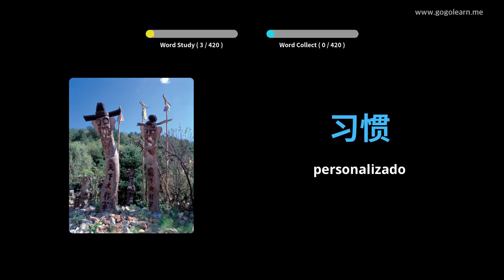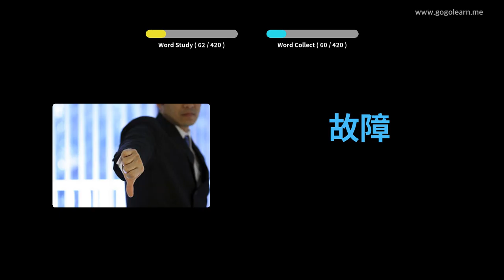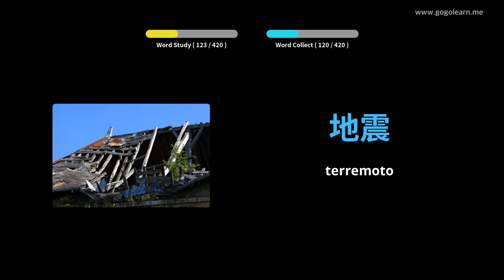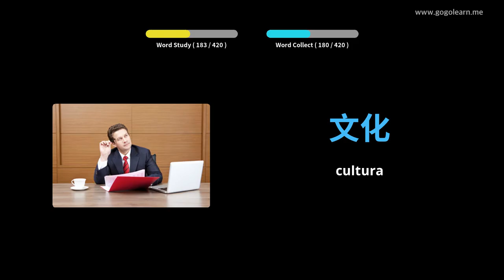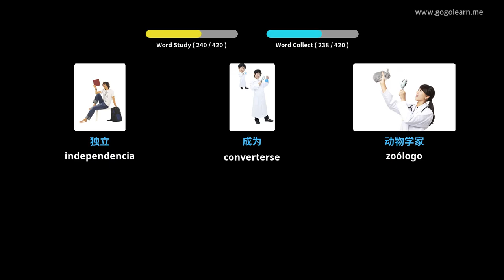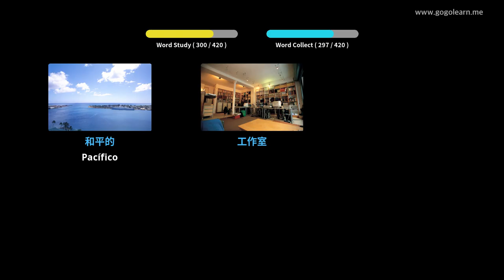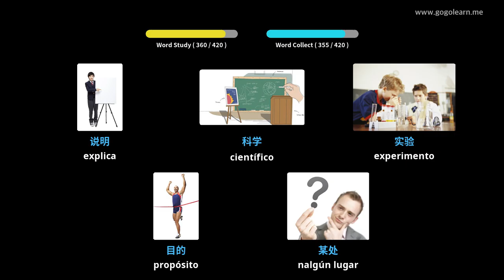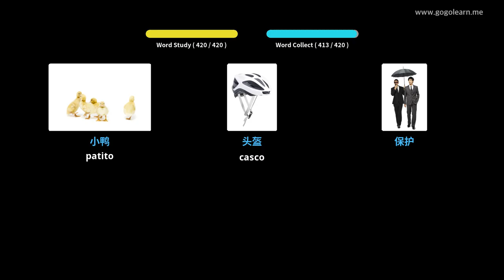Vocabulario Chinés Secundaria 2 | Golearn